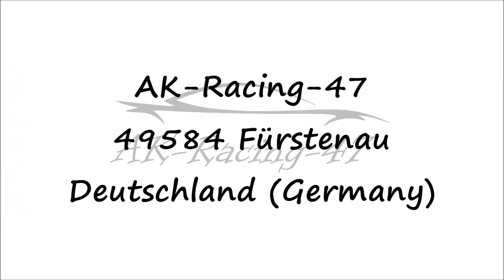VW | LED SCHEINWERFER | DYNAMIC BLINKER | HEADLIGHT TURN SIGNAL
Bei Interesse an einem Umbau gerne melden.